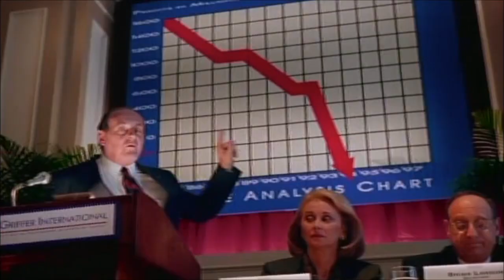Basic 4 - Stockholders Breakfast (1997, USA)